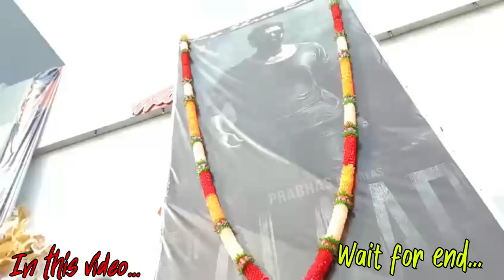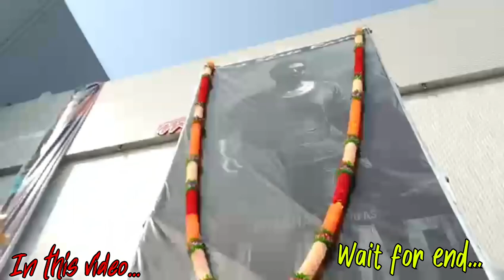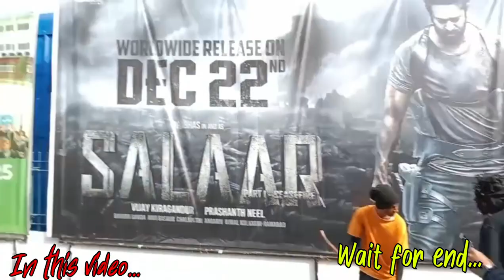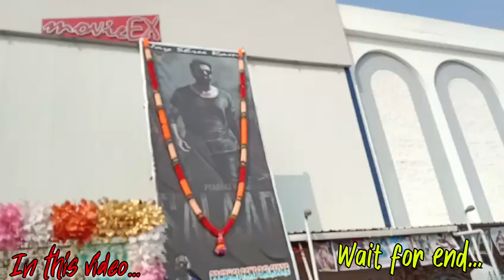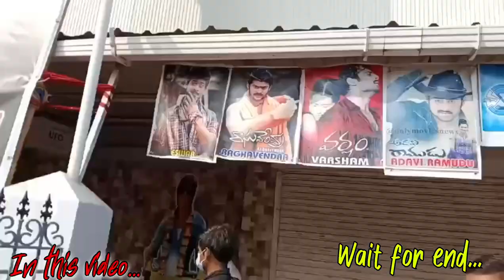SALAAR Public Review in Odisha//first day first show public reaction//salaarmovie//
Your Quaries
Terunodiavlogs
terunodiavlogs
Salaar ପାଇଁ ଭିଡ଼ ଜମିଛି ବାଲେଶ୍ଵର moviex ରେ

Hello Viewer's 🫶
Love all 🫶 Jay Jagannath 🫶!!

salaar balasore theatre response